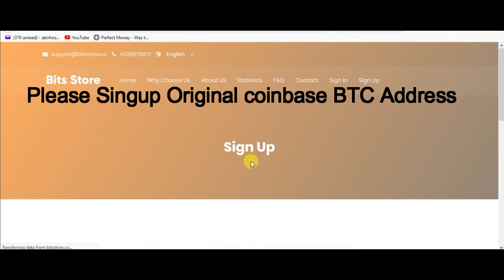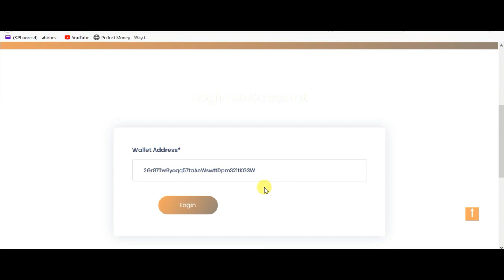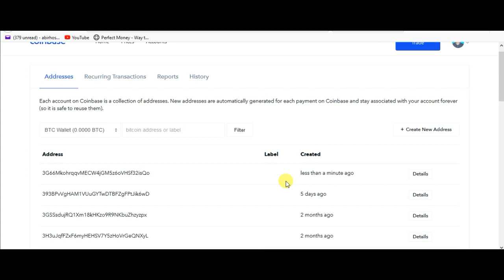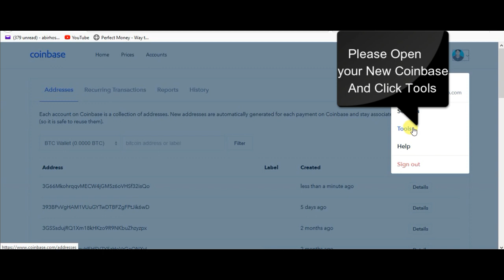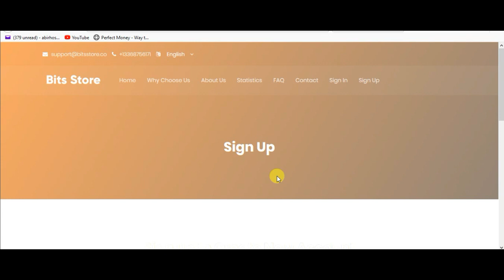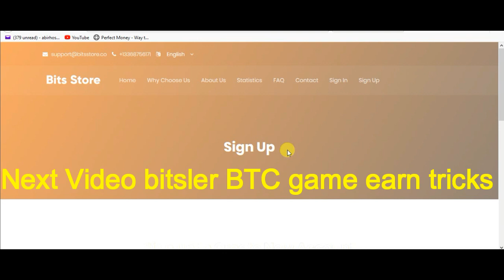bitsstore.co hack and get Unlimited Referral and Daily Income 0.1 BTC 2019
Hi, Friends Welcome To tipscenter ___
Mizes Mine Scam Or Legit | Live Payment Proof | Free Bitcoin Cloud Mining Site 2019

1 Claim 0.01 BTC
70$ Deposit করলাম সাথে 19$ Withdraw
btc mining 250G/hs free
লিংক- Trade Site Daily 25% Income
ICO মাইনিং কোন কাজ না করেই
ADS দেখে প্রচুর LITECOIN ইনকাম করুন।

প্রতিদিন ১০ ডলার ইনকাম করুন।

i have published a lot about bitcoin or btc mining websites in 2018. That includes free cloud mining bonus and free bitcoins or btc also publish a lot about how to choose real mining sites and cloud mining sites and how to earn free btc with trusted cloud mining sites.i have a long history of publishing videos about cloud mining sites in 2017 and when we started previous channel tipscenter often my content moves around cloud mining or btc mining websites in 2016